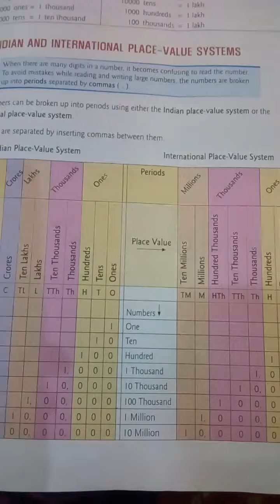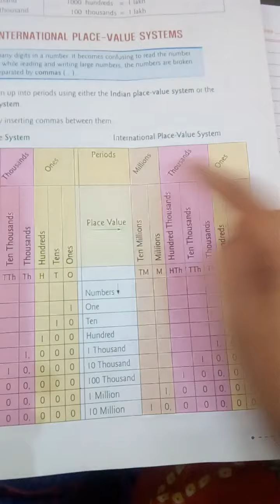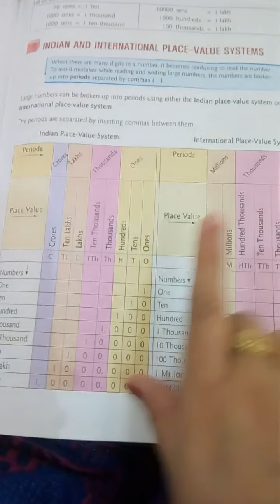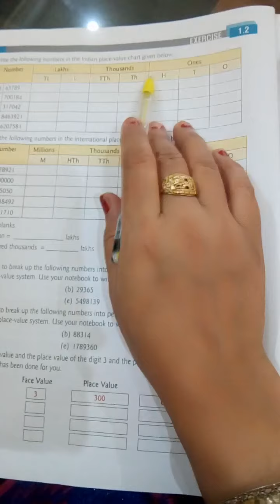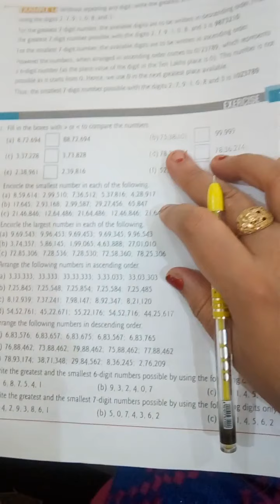Math class 4th by Madhu mam part1 4/6/20